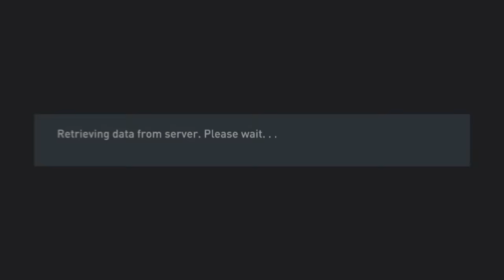Playing FIFA Was a Bad Idea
Out of all the ideas we've ever had. Playing FIFA Pro Clubs is definitely one of them.